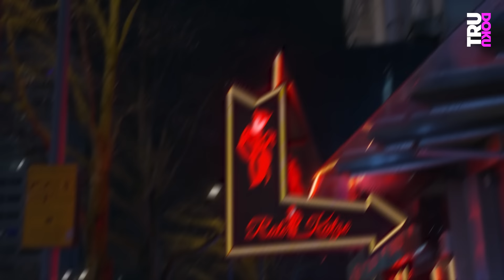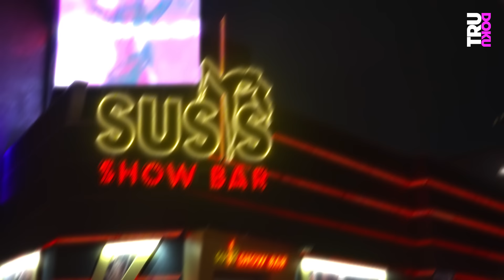Julia ist asexuell und glücklich | TRU DOKU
Julia (27) hat kein Bedürfnis nach Sex. Lange weiß sie nicht, wie sie mit diesem Gefühl umgehen soll. Erst nach viel Recherche wird ihr klar, dass fehlende sexuelle Anziehung der Grund ist und diese einen Namen hat: Asexualität.

Während ihre Schulfreundinnen als Teenager über Sex und Partnerschaften sprechen, lassen Julia die Gedanken an Sex absolut kalt. In späteren Beziehungen schläft Julia zwar mit ihren Partnern - eine wirkliche Lust danach verspürt sie aber nie: „Für mich war Sex wie eine Aufgabe im Haushalt. Das gehört halt zum Leben dazu.“ Erst später und nach viel online-Recherche wird ihr immer klarer, dass es für ihre Einstellung zu (partnerschaftlichem) Sex ein Label gibt: Asexualität! Inzwischen fallen ihr immer mehr Situationen in ihrem Leben ein, von denen sie denkt, dass sie bereits Hinweise auf ihre Asexualität waren - sie hatte nur nie ein Wort dafür. Seit ihrem Outing vor einem Jahr ist Julia eine riesige Last von den Schultern gefallen und sie lebt endlich ein glückliches und befreites Leben - ohne Sex.

Unsere Kolleg:innen von Die Frage haben ein Video zum Thema “Asexuell: Hält unsere Beziehung?” gemacht. Schaut unbedingt mal rein:Asexuell: Hält unsere Beziehung? | Wie bestimmt Sexualität mein Leben? Folge 4

Willkommen bei TRU DOKU! Bestimmt kennst du schon die spannenden Reportagen von den Kolleg:innen von follow.me reports, STRG_F, Der Fall, Die Frage oder reporter. TRU DOKU ergänzt jede Woche die Vielfalt der funk-Formate mit unglaublichen Dokus über verschiedenste Themen.

Jeden Dienstag gibt es auf unserem Kanal neue Dokus über ganz unterschiedliche Menschen, die aus ihrer Perspektive erzählen, wer sie sind, was sie tun und was sie bewegt. Wir haben keinen Host und keinen Sprecher, das heißt, dass in unseren Filmen jede:r Protagonist:in selbst zu Wort kommt und ihre oder seine Geschichte erzählen kann.

Ein Film von: Carlo Laufkötter
Kamera: Maximilian Grilec
Ton: Aloys Kerrec
Schnitt: Kristin Scherlitz-Hofmann
Redaktion ZDF.reportage: Lisa Borgemeister, Leo Spors

DRIVE beta
Head of Documentary: Catherine Harwardt
Redaktionsleitung: Nico Reimer
Head Autorin: Christin Juchheim
Produktion: Vera Bogner, Florian Fimpel, Nora Dietrich
Community Management: Moritz Steinacker
Mediaproducing: Isabel Rudek, Vicky Janke
Executive Producer: Hannes Jakobsen, Johannes Middelbeck